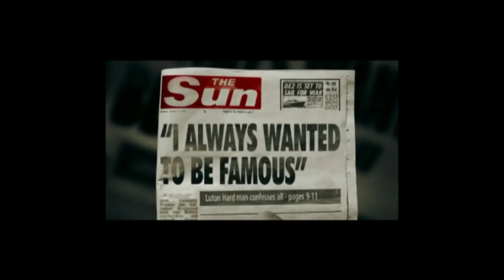AD255 - Digitalni video / Re-editovani video.mpg